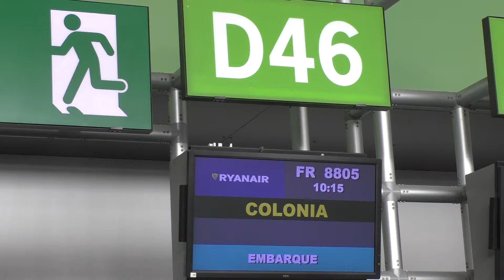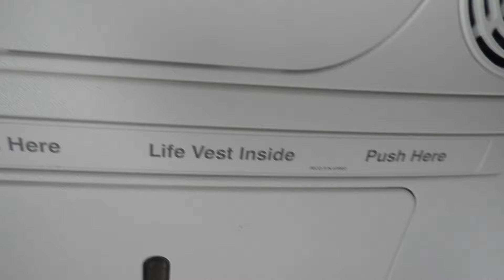Trip Report: RyanAir B737-800 Malaga (AGP) - Cologne (CGN)